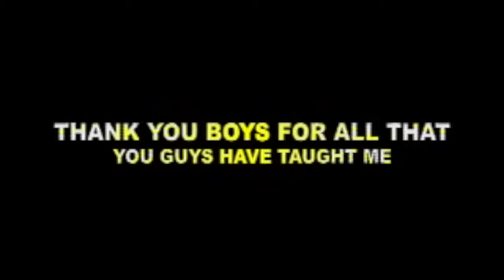The Special Olympics Powerlifting Champions...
In addition to my regular work as a personal... - Anoush E-Pour

In addition to my regular work as a personal trainer, I have had the pleasure of coaching 3 Powerlifters in the past 13 years. Keith Purcell, Terry Vine and Steve Howse. Nothing gives me more pleasure than seeing these guys happy.

I am immensely proud of the Powerlifters achievements to date, which include many medals at key Powerlifting Championship events in England, Scotland and Wales. Keith Purcell has also represented the UK at The Special Olympics World Games 2007 in China and managed to bring home 3 BRONZE medals. This year Keith also won GOLD at The Special Olympics Great Britain National games. Their phenomenal success is a testament to what can be achieved with a bit of dedication and hard work.

Also once again, a massive thank you to Cheetahs gym management and staff for their much-appreciated generosity and help all these years.

Sadly 2017 was to be the last year for Terry Vine and Steve Howse to train or to compete. A massive thank you to them both too for all the hard work and training they put in over the years.

Keith Purcell (the machine) will be carrying on as normal.

More medals to win in 2018 🏋🏼